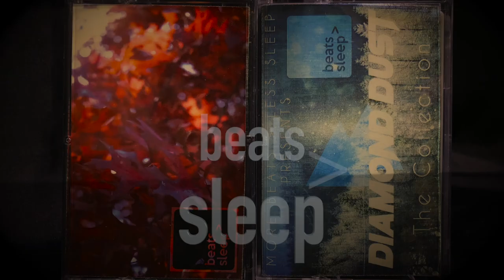Komorebi & Diamond Dust Double Compilation now available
From the Komorebi beat tape series and the Diamond Dust beat tape series comes this double compilation.
 -HipHop and Lo-Fi HipHop
-52 tracks total.

-Over 2 hours of select tracks from 35 different MBLS artists, all packed into two cassette tapes.

- Only 50 copies of the double cassettes available

KOMOREBI

side A:

1. Matt Bloom - (Track 2)
2. a_smith - Erased
3. Nouga Jr - Moth Dance
4. Mushussu(chameleon sessions) - Dancing with the Grid
5. hipnos - A beautiful dream
6. Caveman Summer - Run
7. colDrip - As Lovers
8. Jae.Ford - Smoke
9. OJ Son - Summer
10. Battery head - White Crane, Blue Heron, Pink Flamingo
11. Blak Moth - NOIZZ
12. grumpysnorlax - AS- (Autumn Sun)
13. GEbER - (Track 3)
14. heavo - dope pills. (heavo x blooper)

side B:

1. hipnos - Cry guitar. cry
2. colDrip - restraint
3. Blak Moth - SUNDOWNER
4. grumpysnorlax - Ghini Crypt
5. heavo - me n u angel.
6. Jae.Ford - 918
7. GEbER - (track 1)
8. Mushussu(chameleon sessions) - Ishtar
9. Matt Bloom - (Track 4)
10. Batteryhead - Chupacadabra
11. a_smith - Phonics
12. Caveman Summer - Oddsock
13. Nouga Jr - Ina
14. OJ Son - Komorebi

DIAMOND DUST

side A:

1. Stupid Dog - Harmony
2. URBN SHMN - Cosmic Owl
3. Nimzo - Genetic Engineering
4. Jae.Ford - Longjohns
5. Damascus Blade - Winter Days
6. Batteryhead - Victim of the Big Bang
7. a_smith - Hot Cocoa
8. Leisure Life - (Track 1)
9. Choirboi - SmoothSailin
10. yg hypnos - holiday
11. HASH - Windowtints
12. 8bliss - SillyDragon
13. Mowgli - another jazz joint
14. Blitzkreyiger - Akt-hud

Side B:

1. Blakmoth - The Path Beneath
2. Vanszi - Arctic Fox
3. Yeshintae - As the Joint Burns
4. Junzi - death
5. DJ GODFREY HO - Apricity
6. doc infinity - elektra
7. Dreadnots - Excerpt One
8. Analog Ninja - (Track 6)
9. juug - stayUp
10. Per Diem Productions - Recording 6